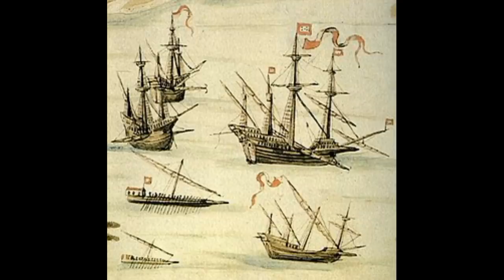Anglia SSIE, TEN kraj to HANDLOWY potwór | EU4 Kilwa PL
OPIS

AVE. Przed wami odcinek z Europu Universalis 4. Zagramy jednym z państw Afrykańskich mianowicie eu4 kilwa. Jest to niesamowicie mocne państwo pod handel i jako kilwa eu4 dotrzecie nawet do Chin przed 1515. Drzewko eu4 kilwa missions jest niesamowicie mocne i ciekawe. Pozwoli wam ustanowić przyczółki od Afryki poprzez Indie aż do Chin. Dodatkowo podbicie okolicznej eu4 mutapa pozwoli nam przejąć kontrole nad licznymi kopalniami złota. eu4 kilwa achievements raczej nie są wymagające i łatwe do zrobienia.